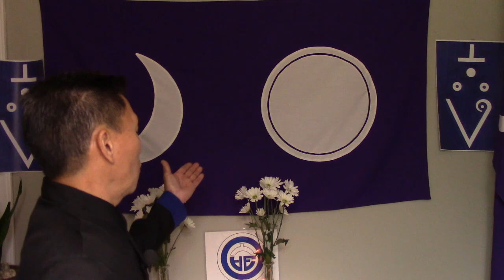Tshab Txhais Hmoob Tus Txuj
Hmong State Hmoob Tebchaws is a YouTube channel serving as a communication hub for people who are interested in learning about the history, culture, religion, values, news and other existing issues within the Hmong community worldwide.

Hmong State los yog Hmoob Tebchaws tsim tawm tshooj YouTube no los ua ib qho chaw cev ncauj cev lus kom peb Hmoob paub txog peb keeb kwm, peb teej tug, kev ntseeg, xov xwm ntiaj teb thiab lwm yam. Tej yam no thiaj yuav qhia kom peb paub tus xwm txheej ntiaj teb es peb thiaj los sib fim, sib hlub, thiab sib pab tau. Peb lub neej thiaj yuav muaj kev vam meej ncoo ko thiab muaj kev huab hom sij mus tsis tag tsis kawg.

Ua tsaug!